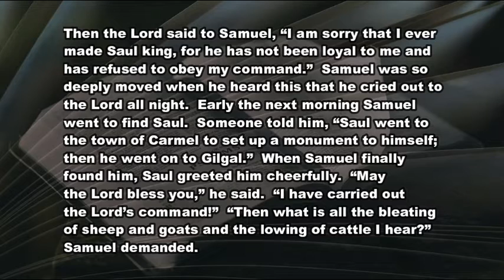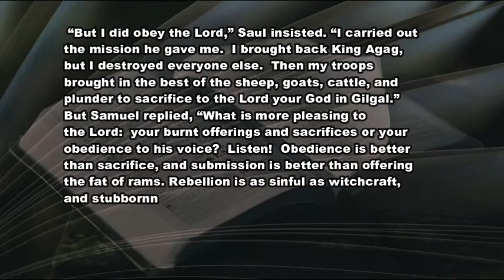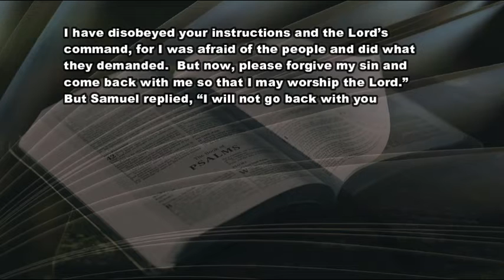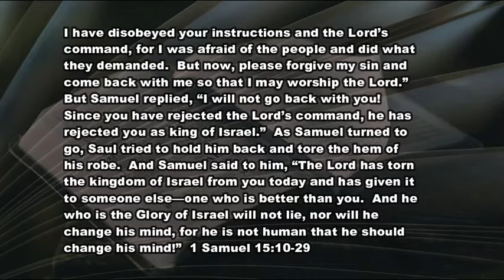1 19 21 Rushing to the Plunder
All in?